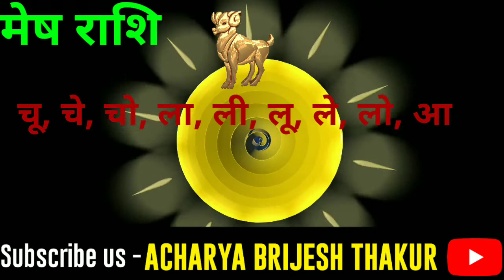मेष राशिफल, अक्टूबर, नवंबर 2021| Mesh Rashi,October 2021| November 2021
Follow us-